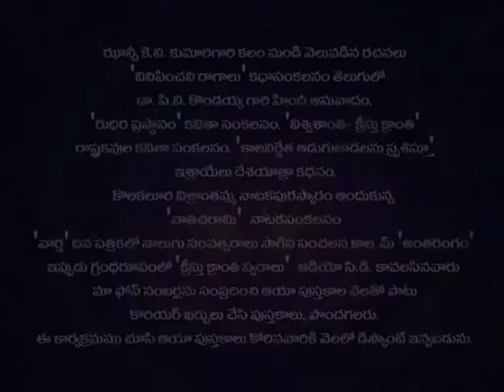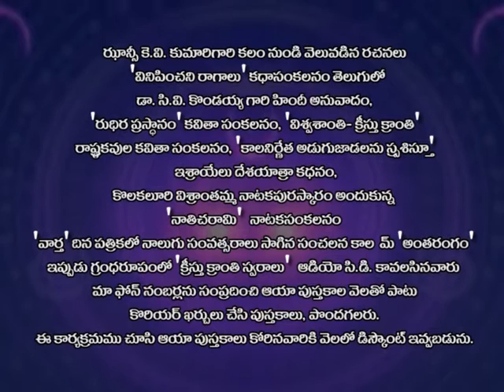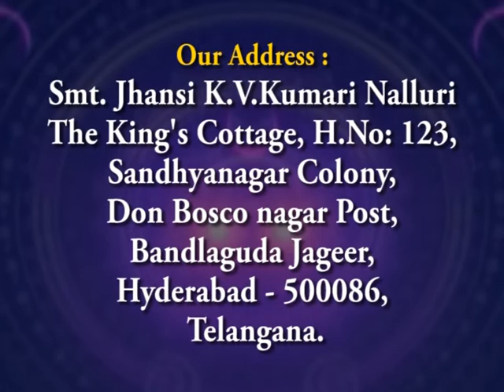Tounge | Smt. Jhansi K.V. Kumari | SubhavaarthA